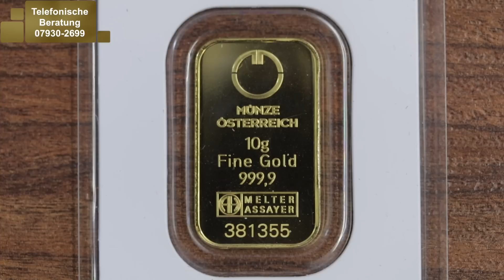GOLDBARREN - Lipizzaner Kinebar GOLD - 3 Goldbarren der Münze Österreich - 1g, 5g & 10g im Blister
Viele Goldinvestoren und Sammler halten den Kinebar Goldbarren Lipizzaner von Münze Österreich für einen der schönsten und interessantesten Goldbarren überhaupt. Dies liegt in erster Hand an der Mühe, die sich gemacht wurde, aus dem standardisierten Produkt „Goldbarren“ ein individuelles Highlight zu machen. Der Wert des Lipizzaners steckt im Design-Detail. Bei uns können Sie den Barren zum fairen Preis kaufen.

Wie hat Ihnen GOLDBARREN - Lipizzaner Kinebar GOLD - 3 Goldbarren der Münze Österreich - 1g, 5g & 10g im Blister gefallen?